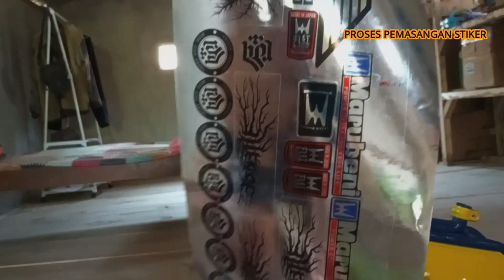RESTORASI SPEDA BMX JADUL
restorasi speda BMX jadul pas jaman saya masih SD kelas 3, sekitar tahun 2003